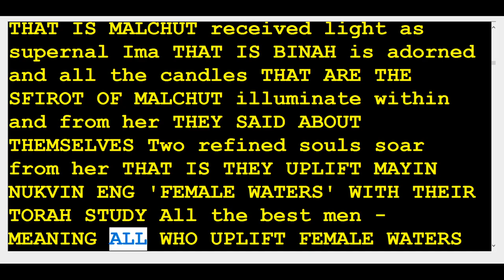37 zohar Shlach Lecha 🆘️(Kabbalah center)Rabbi Shimon & Rabbi Berg